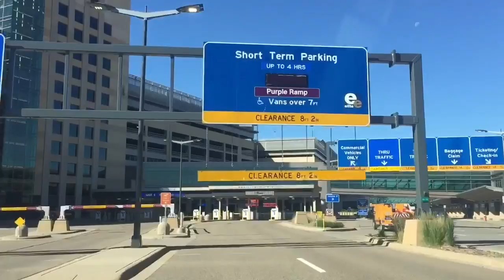Thr Flight Attendant Life | Flight Attendant Vlog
Hi there!! My videos range from sit down to vlog style!

Frequently asked questions:

* MSP

* 5 years

[All views and statements expressed are my own and do not reflect my employer’s views.]